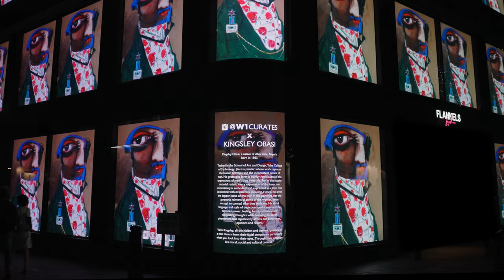W1 Curates X Kingsley Obasi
Kingsley Obasi, a native of Abia state, Nigeria born in 1983.

Trained in the School of Art and Design, Yaba College of Technology. He is a painter whose work captures the human activities and the inconsistent nature of man. His grotesque form is starkly reminiscent of the expressions of man’s true inner life.

For in the subtler material realms, every expression of the inner man immediately is embodied and expressed in a form that is identical with its essential meaning. Hence, not even the dapper looks of the men in the paintings, nor the gorgeous raiment of some of the women, seem enough to conceal who they truly are.

His visual language and style of depiction speaks volume as he captures power, feeling, beauty, emotion, and disquieting thoughts while focusing on social phenomena that significantly affects our behaviours, opinions, and reality.

With Kingsley, all the hidden and intrinsic qualities of a man discern from their facial composure particularly when you look into their eyes. Through their vocation lies moral, social and cultural context.